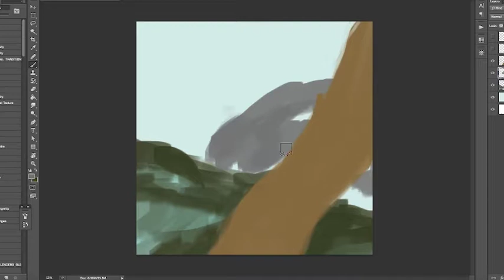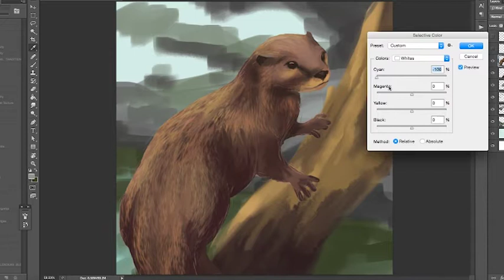Climbing Otter - SpeedPaint